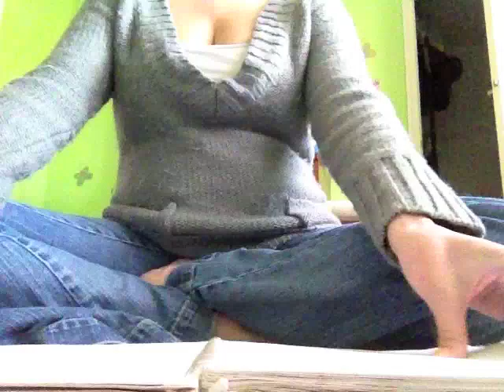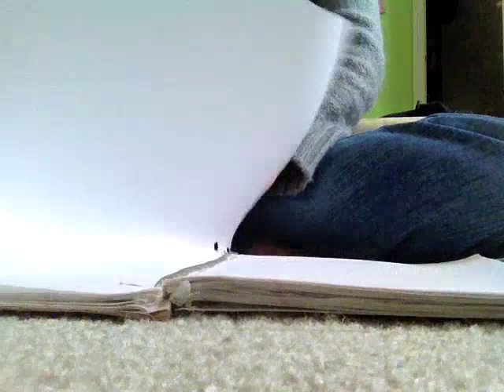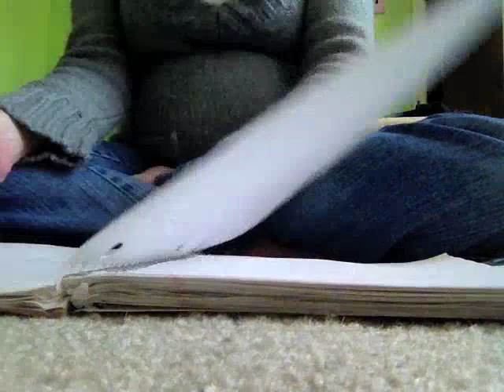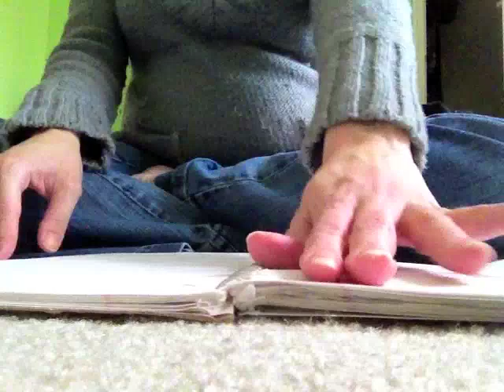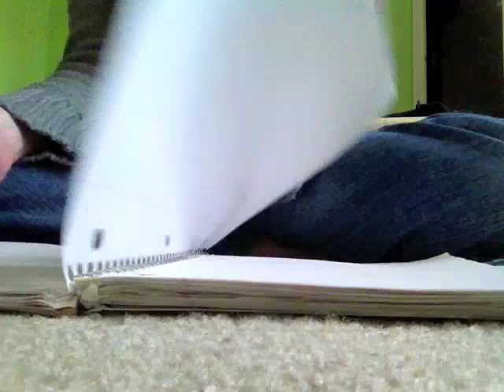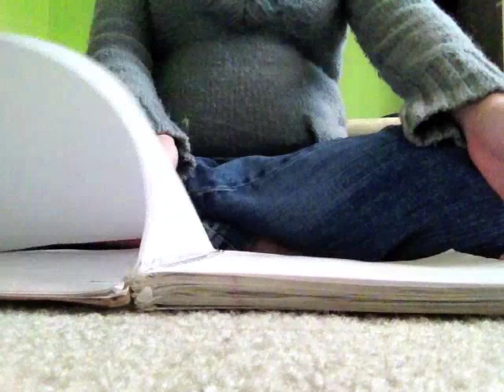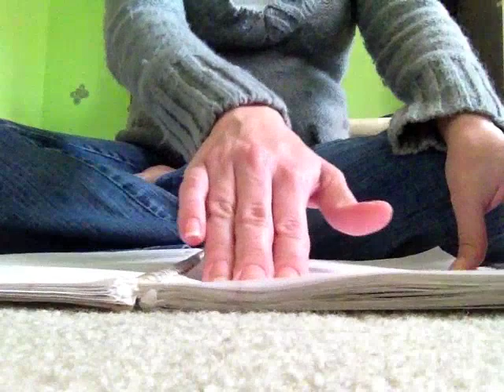Let me ASMR you! 11 Different ASMR triggers.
Today is my one year YouTube anniversary! As a special thanks, I made my first one hour long video. I hope it helps you to sleep and relax! Below is a table of contents of sorts if you want to skip around in the video.
Natalie
0-4:33 Whispering
4:34 Page Turning
13:13 Lotion
17:29 Crinkling plastic bag
23:31 Tapping
29:46 Brushing
36:08 Fabric Scratching
42:30 Ipad tapping
46:00 Loofah
52:24 Typing
57:06 Soft Spoken